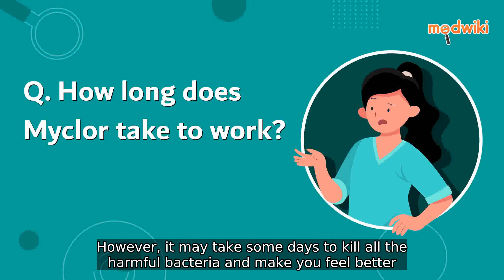How long does Myclor take to work?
Usually, Myclor starts working soon after taking it. However, it may take some days to kill all the harmful bacteria and make you feel better.